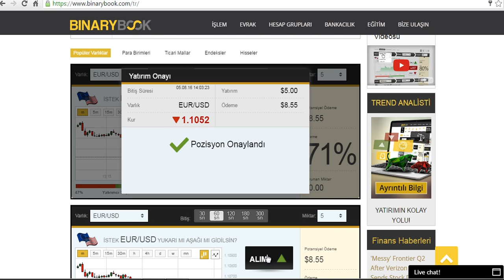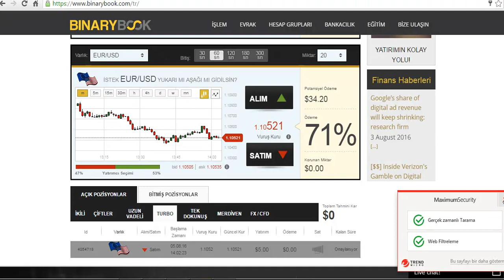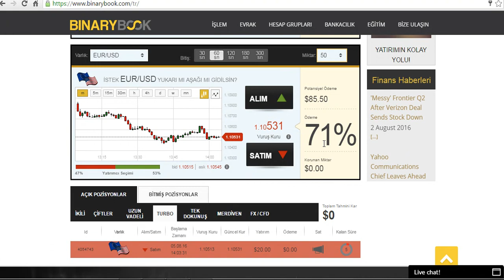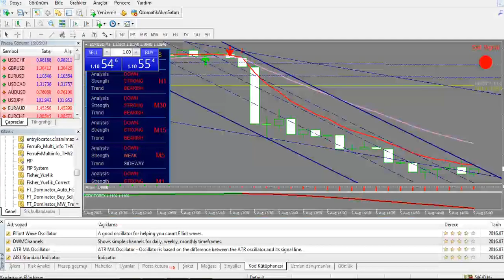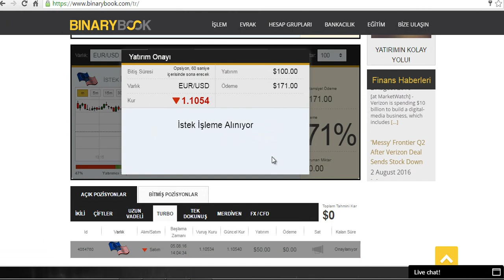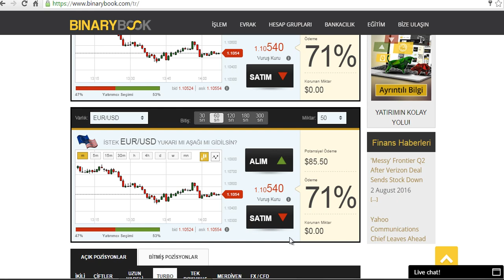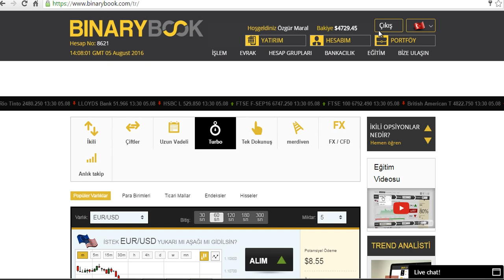4 ADIM YÖNTEMİ ÇALIŞIYOR MU? | İŞTE CEVABI